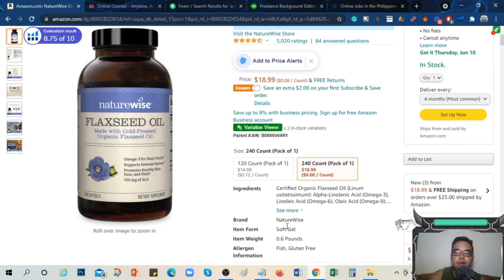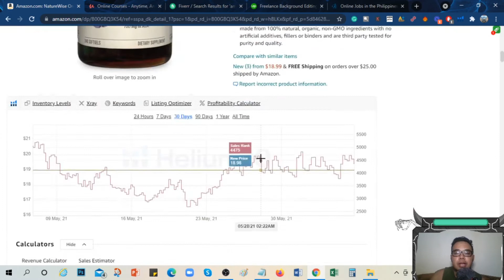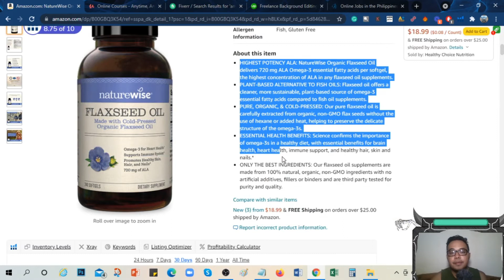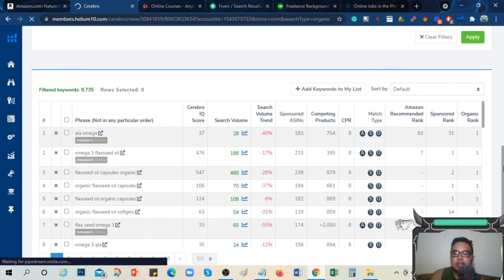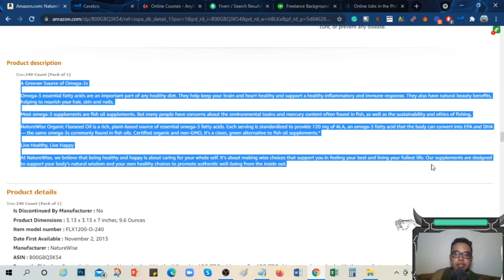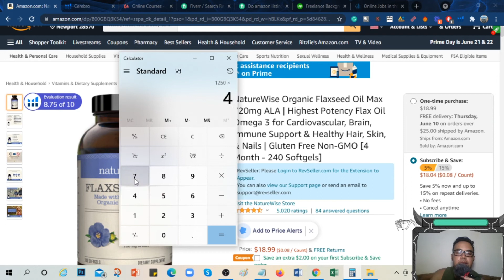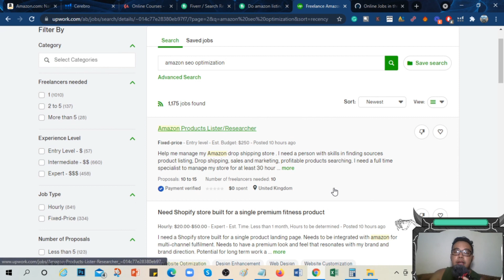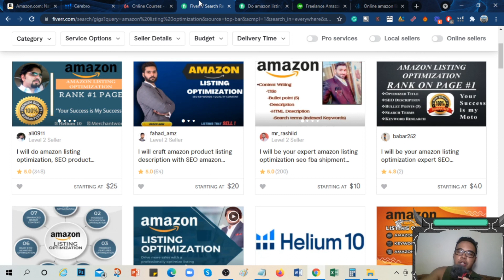Non Voice Job Philippines Amazon Listing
Earn 25$
Payoneer Account

Wanna be A Supporter?

Tools:

Condenser Microphone
Go Pro